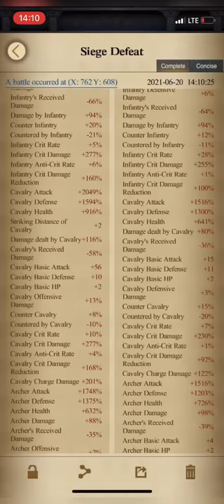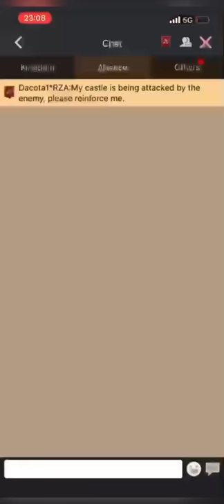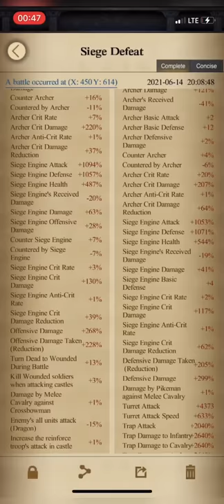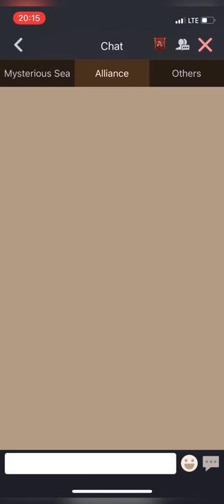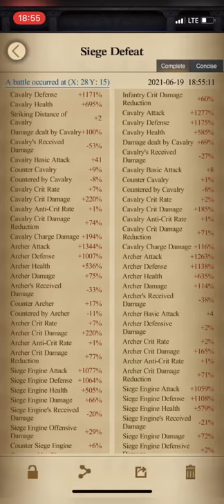Clash of kings: kd & sea war - Test defense special (scartha defense setup)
Rasel Mahmood

Barun Golder

Felipe Rojas

Hocine Nedjai